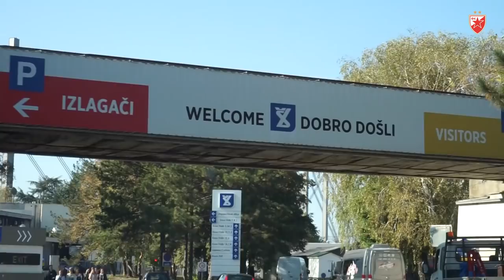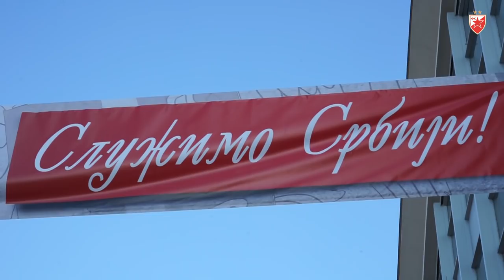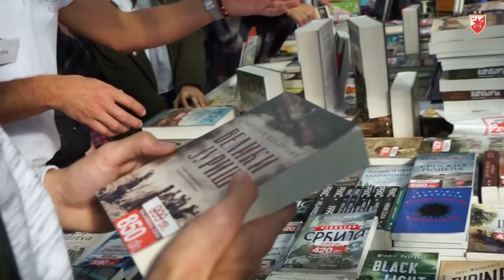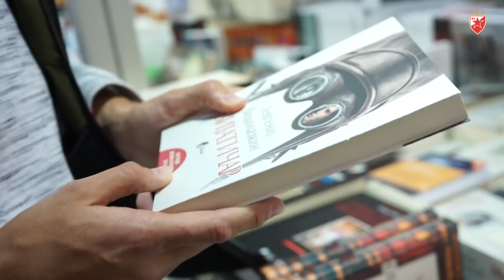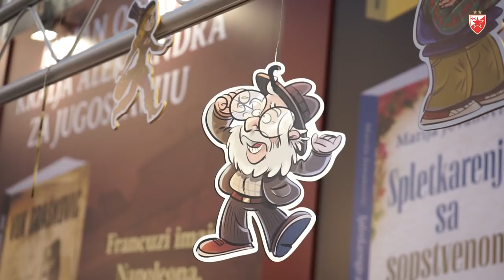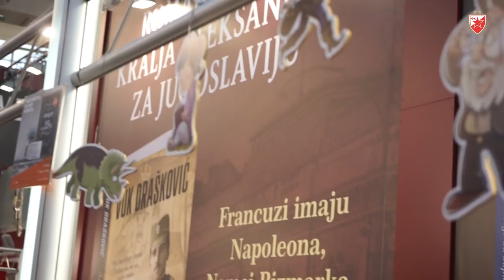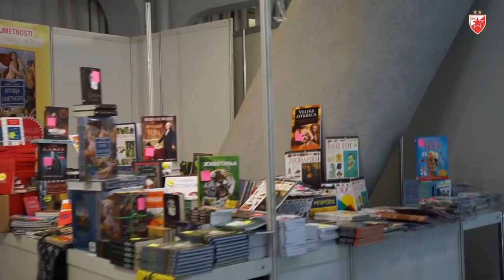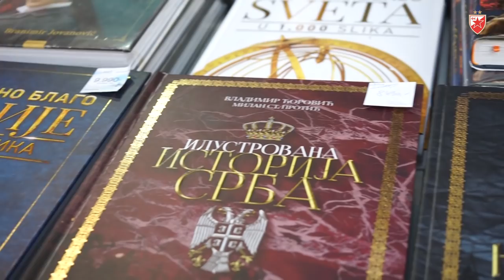HAJDIN NAS JE VODIO NA SAJAM KNJIGA